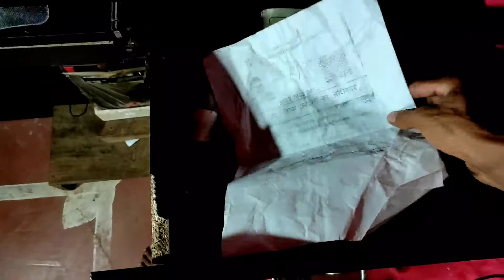MY SETUP TOUR | YOUTUBE SETUP TOUR | गरीब का SETUP TOUR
जी हां! नमस्कार दोस्तो वेलकम बैक तो आवर यूट्यूब चैनल
दोस्तो आज के इस वीडियो में आपको बताऊंगा या सिखाऊंगा की उसको आप कर सकते हो,वीडियो में पूरी जानकारी दिया गया है डिटेल से फिर भी यदि आपको कुछ और सलूशन चाहिए तो कमेंट जरूर कीजिये आपको 24×7घन्टे आपको हेल्प किया जाएगा किउकी आपके भाई आपके लिए हमेशा तैयार है, तो देरी ना करे जल्दी से सब्सक्राइब करे फ्री मे ठीक है दोस्तो।
मेरी 3 सालो का मेहनत👇👇👇👇
…….My All Channel Review…..✌️✌️🤳

@ᴄɢᴩꜱᴄ+ᴄɢᴠyᴀᴩᴀᴍ ᴇxᴀᴍ ᴩʀᴇᴩᴀʀᴀᴛɪᴏɴ

yᴏᴜᴛᴜʙᴇ ᴠɪʀᴀʟ ꜱʜᴏʀᴛꜱ ᴠɪᴅᴇᴏ
Video_by
Chandrabhan ꜱɪɴʜᴀ【Niche+Shooting+Editing+Upload+SCO】🤗

Tags
Free Fire , Free Fire Live , As Gaming Live , Dj Alok Giveaway , Free Fire Free Diamonds , As Army , Free Fire Gameplay , Free Fire Max , Free Fire Max Live ,

1.Garena Free Fire Indonesia Live
2.Garena Free Fire Brazil Live
3.Garena Free Fire Brasil Live
4.Garena Free Fire India Live
5.Garena Free Fire Singapore Live
6.Garena Free Fire Thailand Live

setup tour,setup tour techno gamerz,setup tour 2020,gaming setup tour,techno gamerz room tour,techno gamerz vlogs,ujjwal game

🔴SCRIPT -SELF
🔴 MOBILE - REDMI 9 PRO MAX